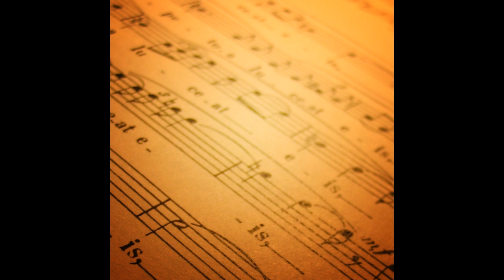The Tudor Consort - Palestrina - Sicut lilium inter spinas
Artist: The Tudor Consort
Title: Palestrina - Sicut lilium inter spinas
Album: Renaissance influences - Pizzetti: Messa di Requiem / Palestrina: Missa Sicut lilium inter spinas